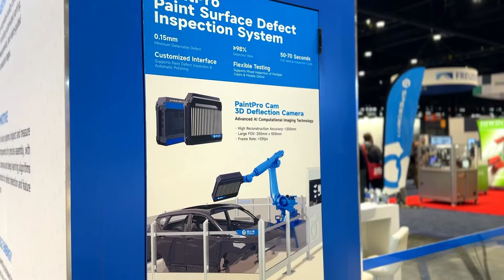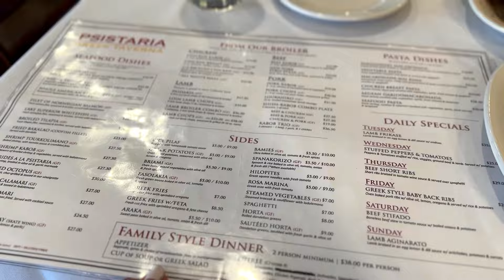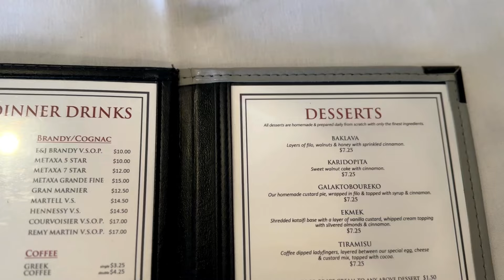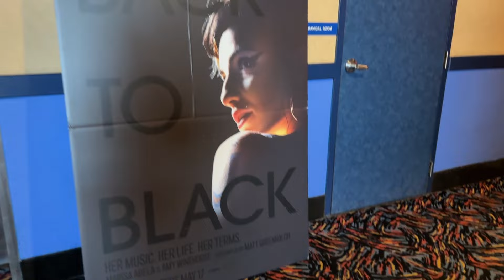VLOG: ILE DOKŁADNIE ZAROBIŁAM JUŻ NA YOUTUBE⁉️ | TROCHĘ O MOICH ZARĘCZYNACH💍| SZALONY DZIEŃ✨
Cieszę się, że tu jesteście i tworzymy razem taką cudowną społeczność😊
Zapraszam do subskrypcji, lajków i komentarzy ✨